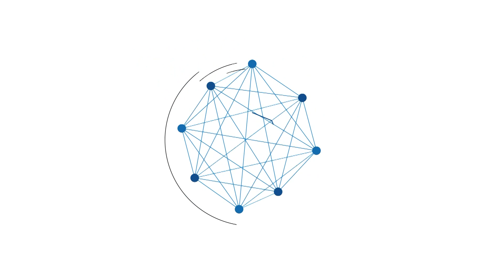Seperti bubur, Jalan A Yani jurusan Bati-Bati di Lianganggang Telan Puluhan Kendaraan